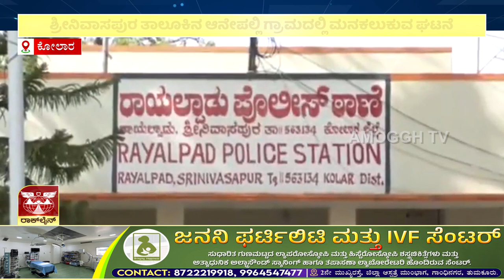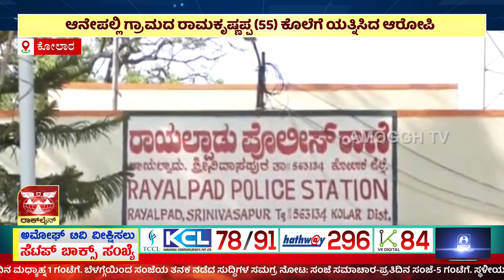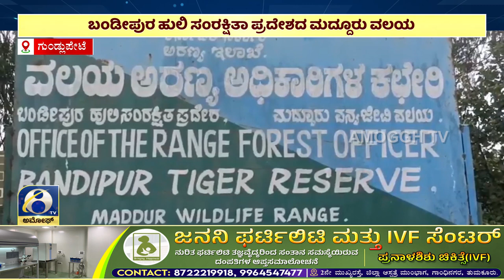ಅಮೋಘ್ ನ್ಯೂಸ್ | Amoggh News I 8pm | 08-05-2024